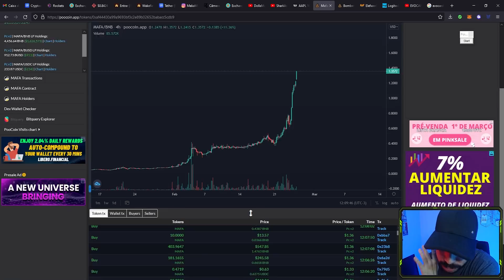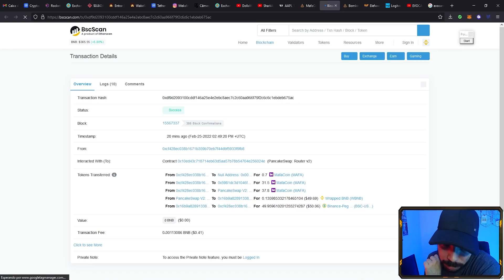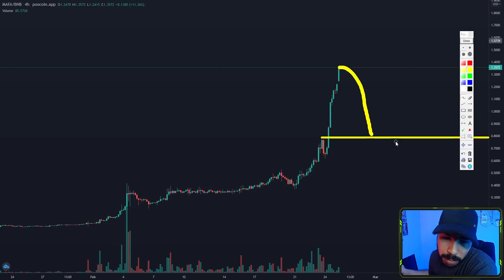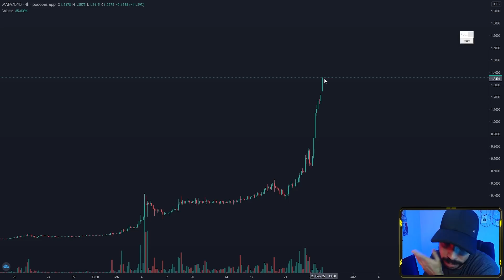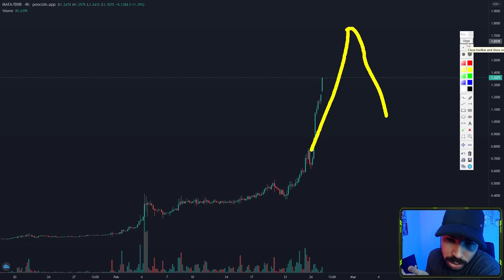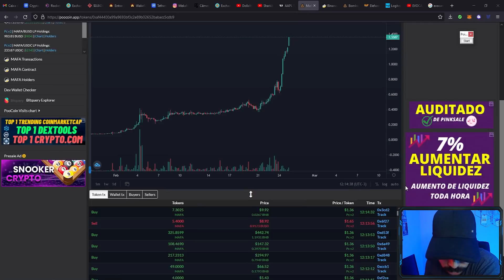[ MAFAGAFO ] Estamos rumo a LUA com a taxa GIGANTE de VENDA | Análise MAFA COIN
►►►Programa Utilizado para marcações: POINTOFIX

🚩VECTOR►Tenha UM MÊS da versão PRO de GRAÇA(EXCLUSIVO DO CANAL)🚩